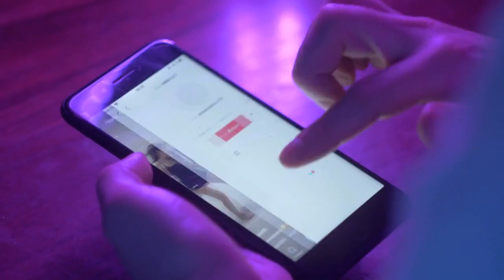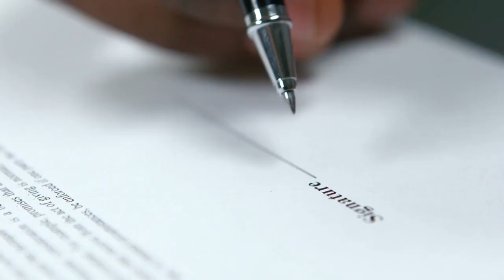Unlocking Your TikTok Money-Making Potential: Tips and Strategies for Success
Are you ready to turn your TikTok hobby into a money-making machine? In this video, we'll give you the insider tips and strategies you need to unlock your TikTok money-making potential. Learn how to grow your following, create engaging content, and monetize your TikTok account like a pro. With our step-by-step guide, you'll be well on your way to earning big bucks and making a name for yourself in the world of social media. Don't miss out on this opportunity to turn your passion into profit!